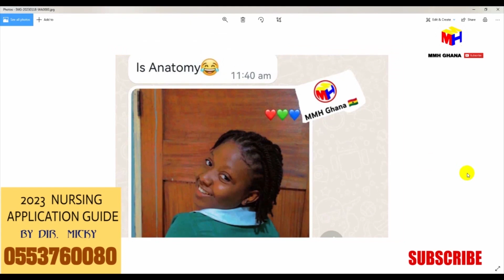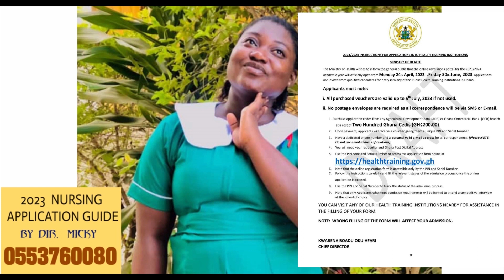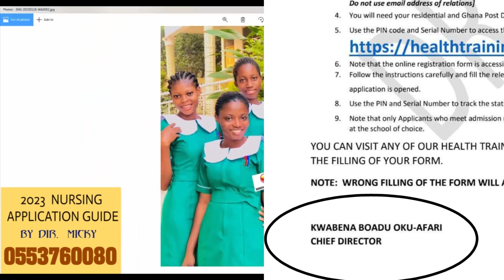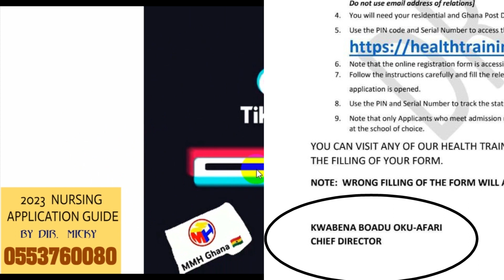🥰🥰WOW WOW! Finally 2023-24 Nursing Forms Are Out - Where To Buy, Is It True ?? Fake Deadline? WATCH